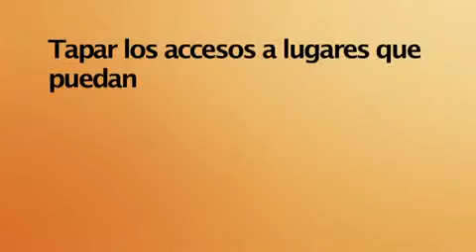larger Prevención de Plagas_ Campaña Ciudadana de Concienciación.